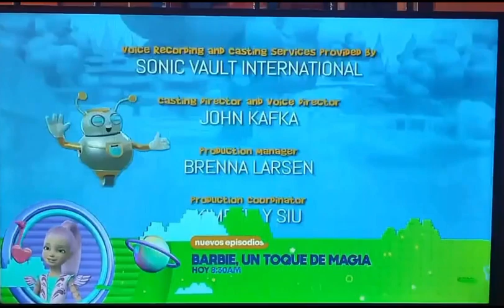Créditos campamento S.M.A.S.H.-nuevos episodios Barbie, un toque de magia hoy-feed México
Video del mes pasado